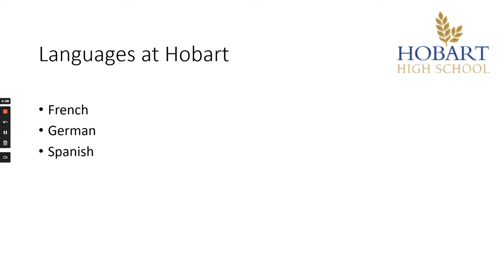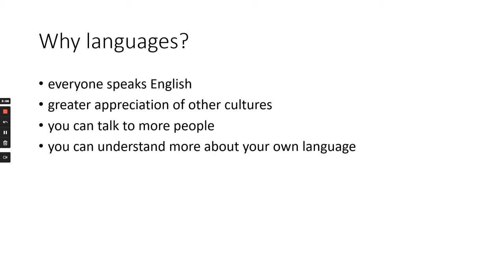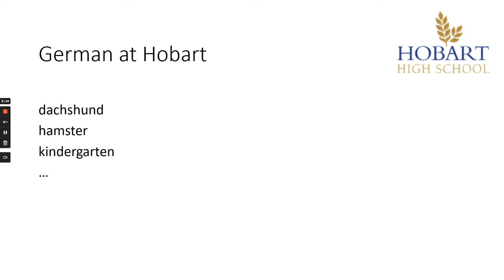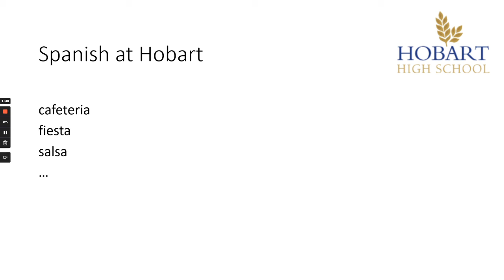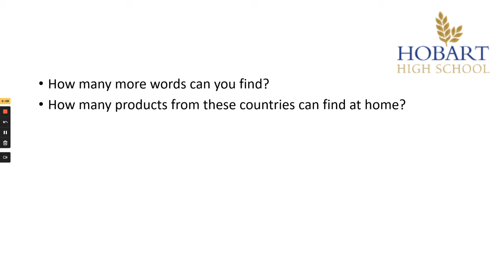Hobart High School – Modern Foreign Languages – Year 6-7 Transition